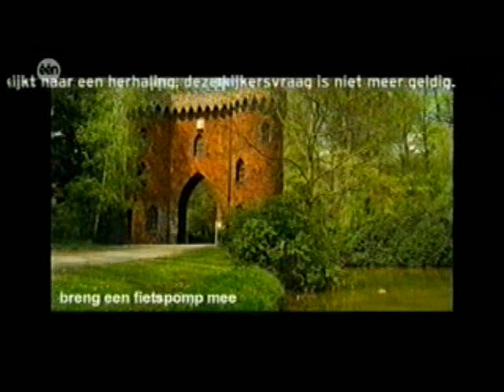1000 Zonnen (De Stoel) - Mikhof Torenpoort Brasschaat [1-2 juni 2010]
De stoel van "1000 Zonnen" stond vandaag in domein Mikhof in Maria-ter-Heide (Brasschaat). Meer info op